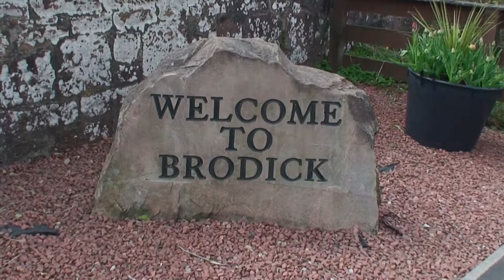HD Ardrossan to Arran Ferry